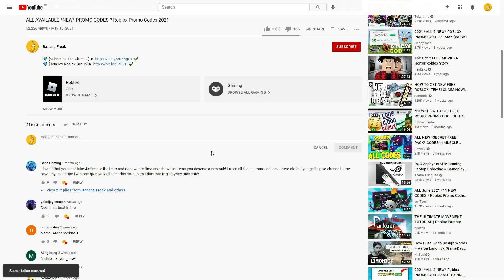ALL ROBLOX [2X+DAILY!] Sonic Speed Simulator SECRET *OP* CODES? on 2022